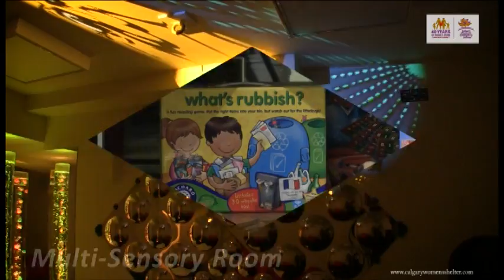Calgary Women's Emergency Shelter Tour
If you or someone you know is experiencing family violence, please call our 24-Hour Family Violence Helpline to speak with a counsellor. To learn more about our organization, visit our